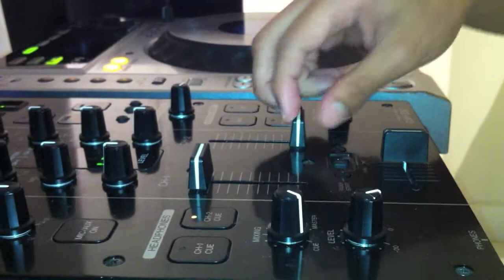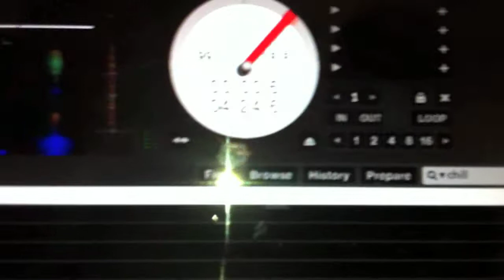Kevin Scratching.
eatin&scratchinnnnn
shot&edited:
JoshMac.